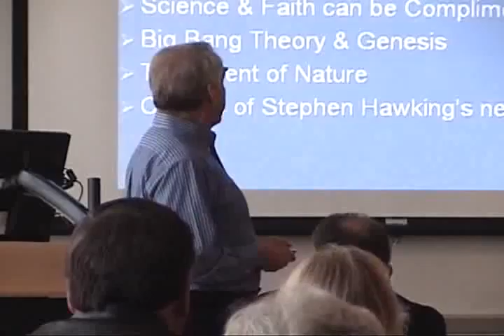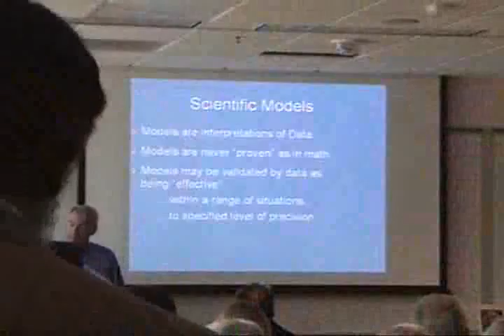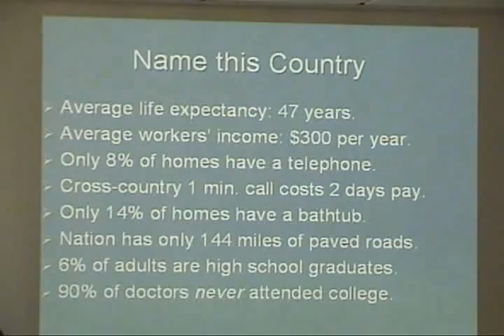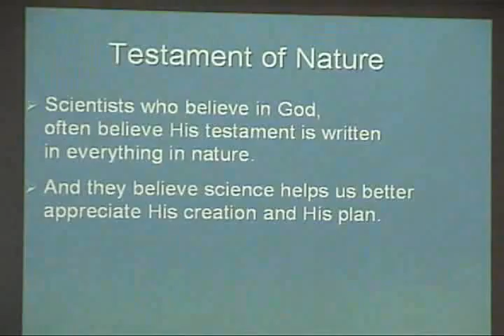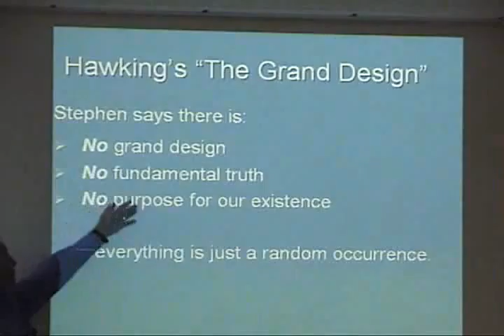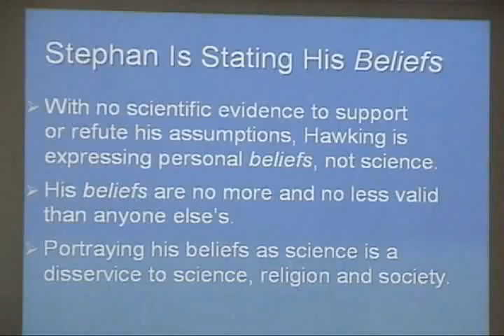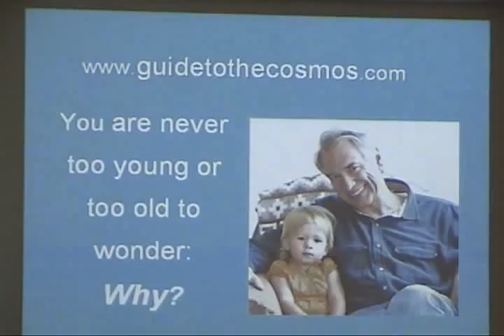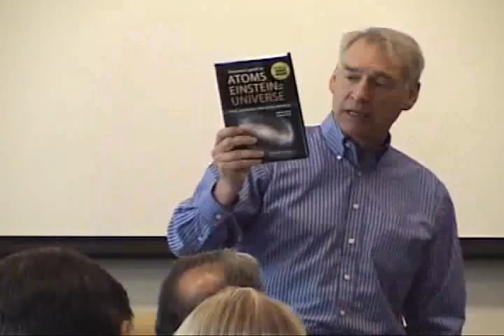Robert Piccioni on Science and Faith 11-05-2011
Discussion begins at 41:40. Cosmologist, physicist, public speaker, author, and radio host Robert Piccioni discusses the interaction of science and faith at Jim Walters' class at Loma Linda University.